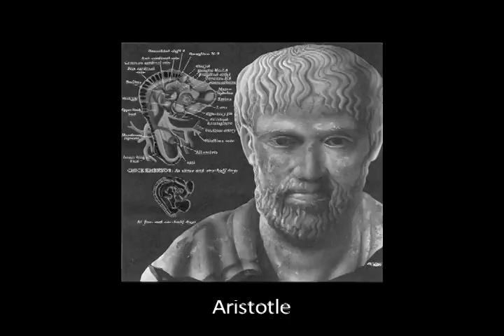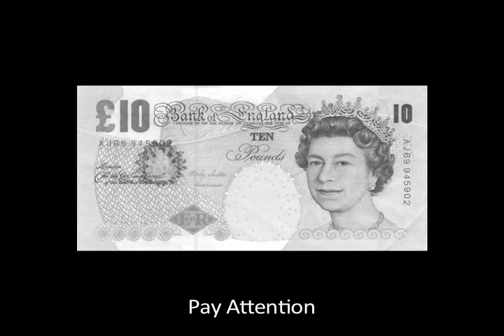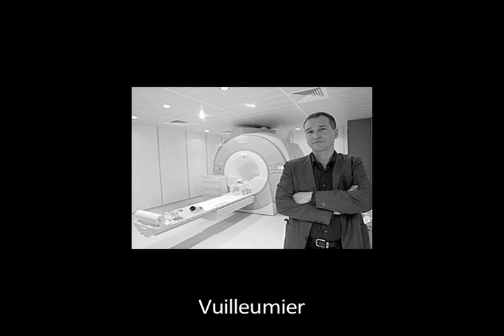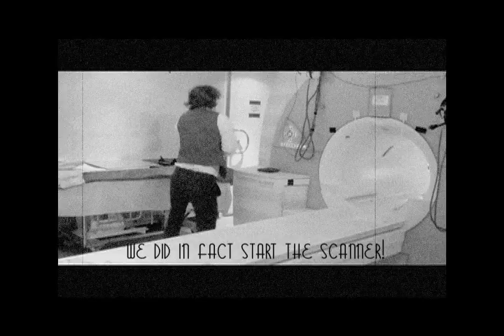We Didn't Start the Scanner' (film and music by Jake Fairnie & Anna Remington)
**Winner of the 'ICN Brains on Film' Competition 2012** at University College London.

Music and film by Jake Fairnie and Anna Remington

A History of Cognitive Neuroscience in 3 minutes...

Song based on 'We Didn't Start The Fire' (Billy Joel)

'WE DIDN'T START THE SCANNER' LYRICS:

VERSE 1:
Where on Earth Do We Start? Aristotle, Descartes,
J-P Flourens, Pigeon Lesions, Gall Phrenology.
Hughling Jackson, Brainstorm Status, Golgi and His Apparatus,
Broca, Wernike, Language Expertise.

VERSE 2:
Canine Brains, Hitzig, Fritch, Electrify and See Them Twitch,
Miller and His Magic Few, Seven Plus or Minus Two.
Neuron Theory, Drawing Cells, Ramon y Cajal Yells,
Gazzaniga Coined the Phrase with Miller in the Taxi Bays.

CHORUS:
We didn't start the scanner - but we've strong attraction to that big contraption.
Get inside the magnet... we need activations for our publications.

VERSE 3:
Neisser, Sperry, Sherrington, Brodmann and His Brain Region,
Pinker, Chomsky, Hodgkin, Huxley, Phineas Gage.
Treisman and Gelade, Deutsch And Deutsch, Cherry Aid,
Broadbent, Moray, Pay Attention.

VERSE 4:
TMS PET NIRS EEG
fMRI MEG BOLD EMG
ERP SCR MMN GSR
RT SPECT -- Find Out What it Means For Me.

CHORUS

VERSE 5:
Pavlov, Kiss-Me-Katz, Gregory, Sacks and Hats,
Kanwisher, FFA, Ramachandran, Piaget.
Christof Koch, Rensink, Most, Simons with Gorilla Ghost,
Tulving, Luria, Hebbian Decay.

VERSE 6:
Rizzolati, Posner, T. Robbins, Malenka,
Adrian, Owen, Saving Us from Locked-in.
Rutter, The Frith Crew, What The Hell Will Le Doux Do?
Psychos Getting Physical, Science Going Digital...

CHORUS

VERSE 7:
Alzheimers, Mattson, Vuilleumier, Emotion,
Hubel, Wiesel, Neurons Going Visual.
Subliminal Messaging, Are You Sure You're Noticing?
Freg Gage, Braddick, Morris Going Plastic.
Flicker Paradigm, Dehaene and the Unseen Prime,
Kanizsa, Eriksen, Brains at the ICN.

CHORUS

FINAL CHORUS:
Power down the magnet... write some publications on those activations.